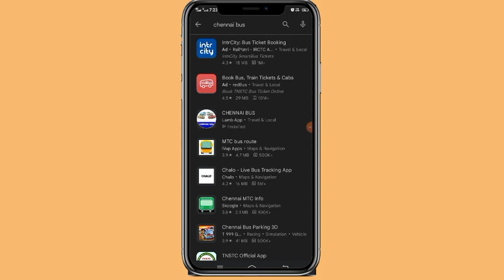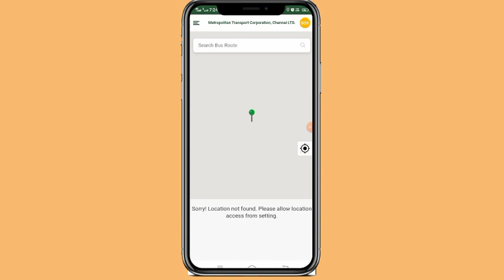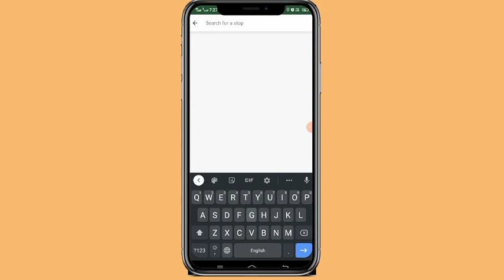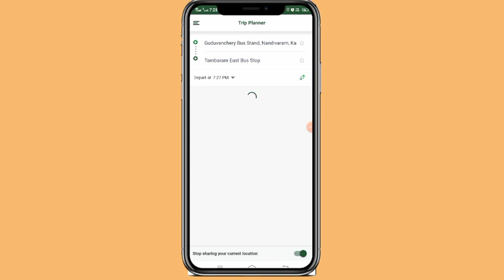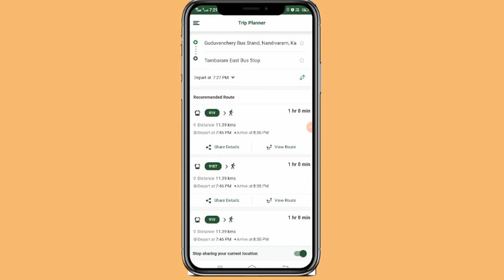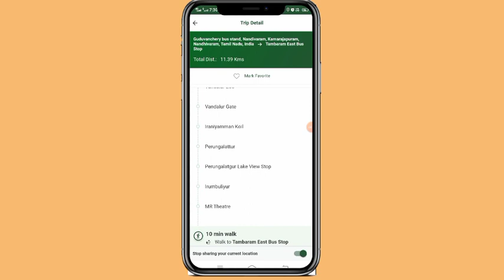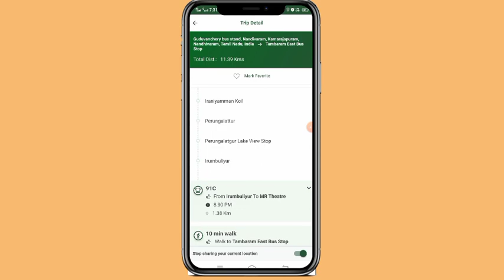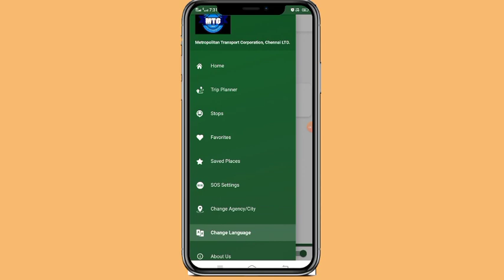how to check bus timing online tamil 2022 || bus time app in tamil Leotech2020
how to check bus timing online tamil 2022 chennai ,
bus timing chennai bus time app,
chennai bus time app 2022,